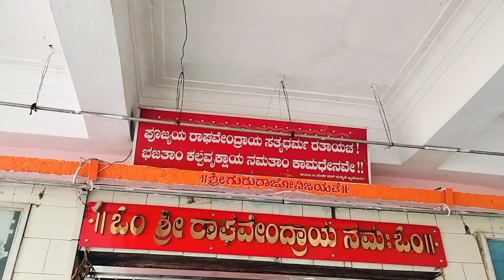ವೀರನಾರಾಯಣ ದೇವಾಲಯ ಗದಗ || PART-02 || 100Days Of Karunaadu || Maddy's Vlogs kannada